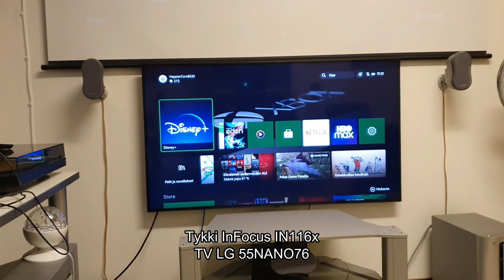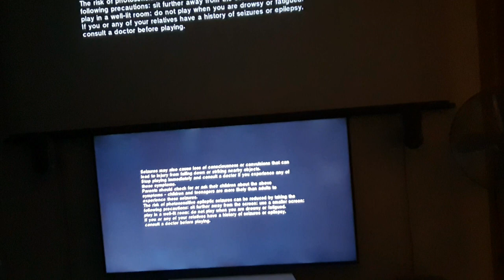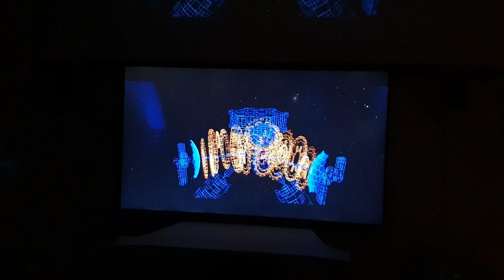Child of Eden (XBox 360)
REZ:in jatko-osa. XBox 360 versio XBox Onella pelattuna, tästä on myös PlayStation 3 versio. Kuvattu kuvanlaatutestinä mutta tästähän syntyi  pelivideo samalla. Verkkoyhteysongelmien kanssa olen saanut taistella, XBox One toimi heti mutta XBox 360 emulaation verkkoyhteys ei toiminut, johtui Huawein 4G reitittimen määrittelemistä verkko-osoitteista. Laitteita on liikaa verkossa ja XBox vaatii tietyssä numeroavaruudessa olevaa osoitetta, se on ongelma jos on dynaamiset osoitteet jotka vaihtuvat jokaisella käynnistyksellä. Kiitos työkaverille ZTE:n reitittimen lahjoittamisesta, ei enää ongelmaa. TV:n apeista en saanut heti kaikkia toimimaan, piti kääntää IPv6 pois.